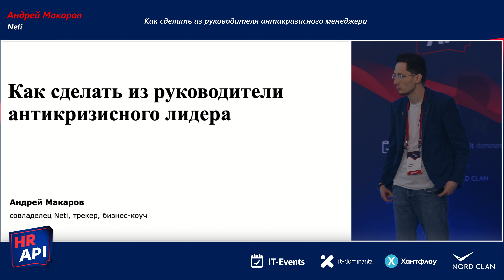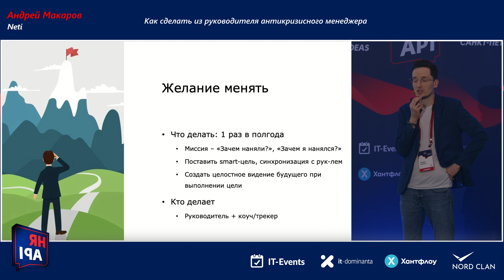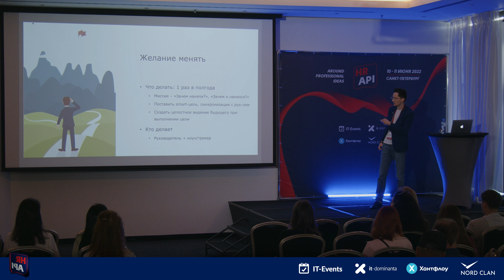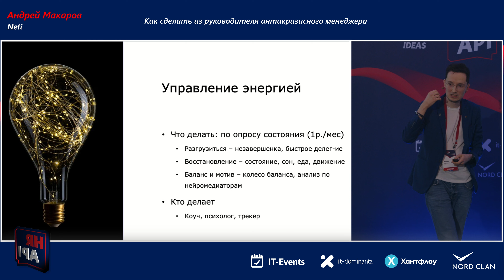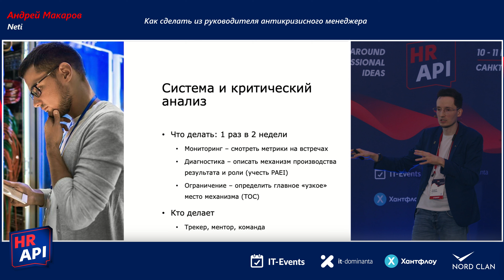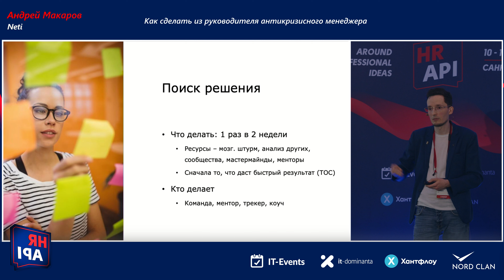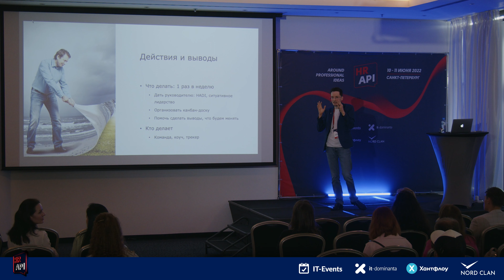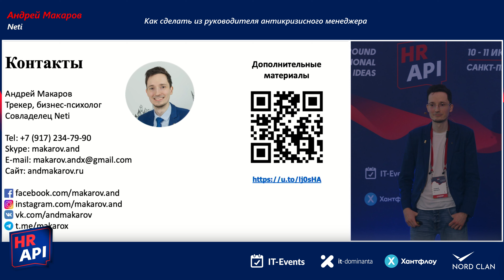Андрей Макаров: "Как сделать из руководителя антикризисного менеджера"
Как сделать из руководителя антикризисного менеджера

Расскажу на своем опыте как системно создавать из обычных руководителей развивающих лидеров:

1. Как переключить линейного руководителя в режим постоянного развития
2. Как научить его находить главные точки, где требуются улучшения
3. Как поддерживать такого лидера и создавать для него среду

Доклад будет интересен HR, собственникам компании, также руководителям, кто руководит другими руководителями.

Андрей Макаров
Россия. Казань
Совладелец и директор по счастью
Neti

Макаров Андрей, бизнес-трекер, коуч, совладелец Neti (11 лет в бизнесе, 400 remote-сотрудников), 200+ выступлений на тему бизнес+психология, эксперт в развитии лидеров.